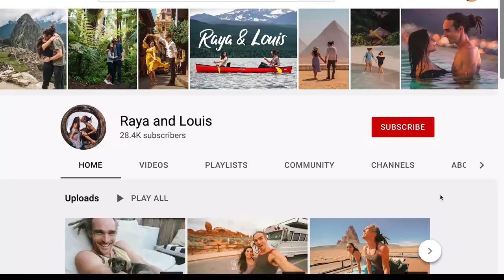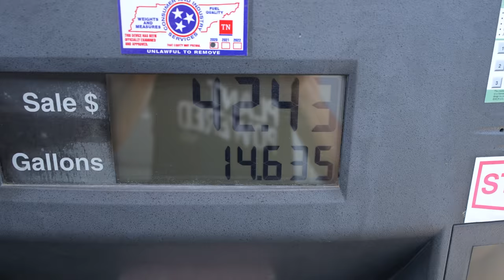Van Life vs. Bus Life 24hr Swap - ft. Kara and Nate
We swapped our school bus tiny home (skoolie) with Kara and Nate's converted sprinter van for 24 hours!
Bus Life vs Van Life
Which did we prefer in the end?
And which would you choose?

We're Raya and Louis. After taking a break from traveling full time, we have embarked on our greatest adventure yet. We moved into a converted school bus and are doing one last epic tour of the U.S. before we drive all the way down to our land that we just purchased in an eco community in Costa Rica.